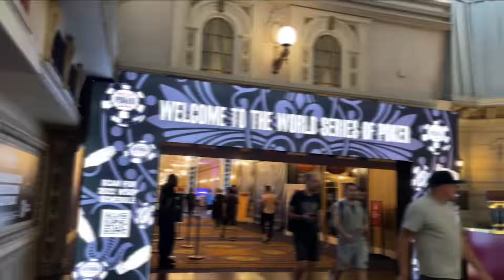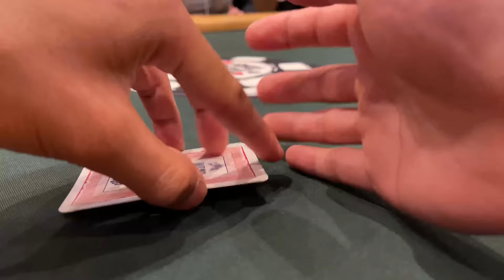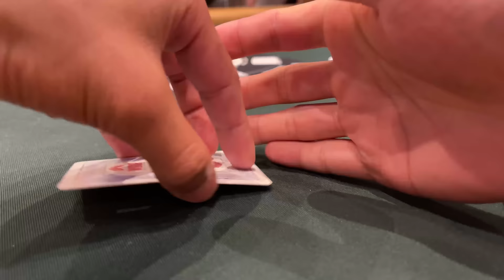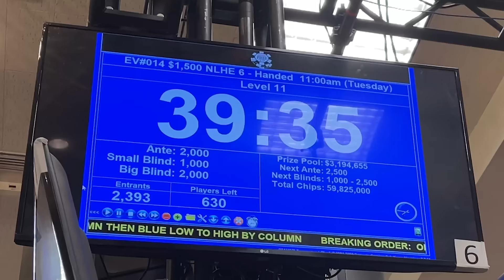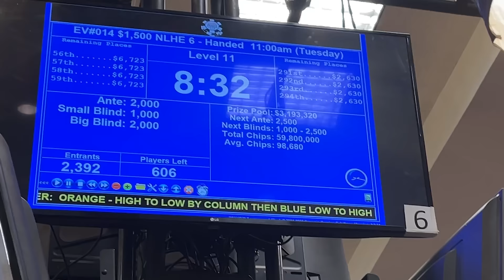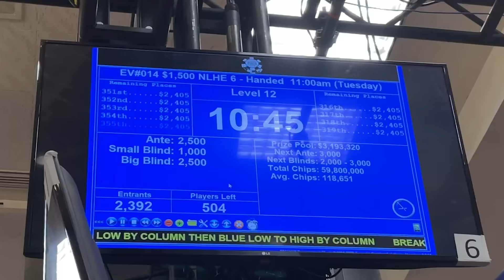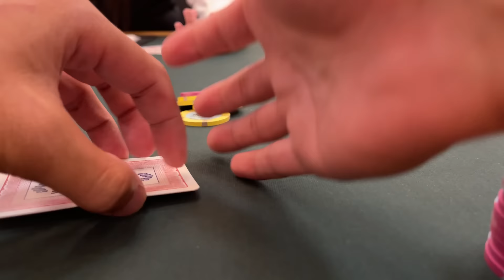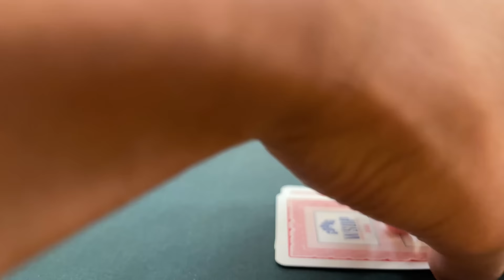MY FIRST WSOP CASH! 44 CAN NEVER LOSE! | Poker Vlog #440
🎣 Take part in the 4th July event in Fishing clash by downloading it via my for free on your iOS/Android device!